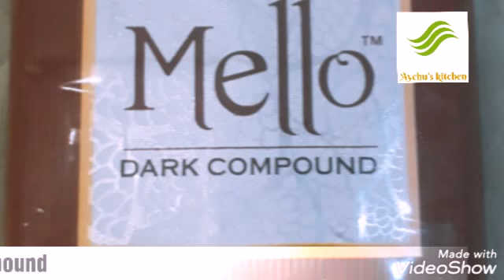ഓവനില്ലാതെ ഒരടിപൊളി വാൻചോ കേക്ക് || vancho cake without oven||easy cake receipe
This video helps you how to make vancho cake receipe without oven